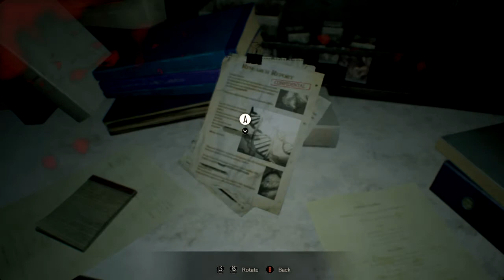Evie Nooo!!! - Resident Evil 7 #8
closing in even closer to the inevitable end to evie and her damned gift!!

Fear and
isolation seep through the walls of an abandoned southern farmhouse. "7" marks a new beginning for survival horror with the “Isolated View” of the visceral new first-person perspective. Developer: CAPCOM Co., Ltd. Publisher: CAPCOM Co., Ltd. About This Game Resident Evil 7 biohazard is the next major entry in the renowned Resident Evil series and sets a new course for the franchise as it leverages its roots and opens the door to a truly terrifying horror experience. A dramatic new shift for the series to first person view in a photorealistic style powered by Capcom’s new RE Engine, Resident Evil 7 delivers an unprecedented level of immersion that brings the thrilling horror up close and personal. Set in modern day rural America and taking place after the dramatic events of Resident Evil® 6, players experience the terror directly from the first person perspective. Resident Evil 7 embodies the series’ signature gameplay elements of exploration and tense atmosphere that first coined “survival horror” some twenty years ago; meanwhile, a complete refresh of gameplay systems simultaneously propels the survival horror experience to the next level. System Requirements Minimum: Requires a 64-bit processor and operating system OS: WINDOWS® 7, 8, 8.1, 10 (64-BIT Required) Processor: Intel® Core™ i5-4460, 2.70GHz or AMD FX™-6300 or better Memory: 8 GB RAM Graphics: NVIDIA® GeForce® GTX 760 or AMD Radeon™ R7 260x with 2GB Video RAM DirectX: Version 11 Storage: 24 GB available space Sound Card: DirectSound compatible (must support DirectX® 9.0c or higher) Additional Notes: Hardware specification target 1080P/30FPS. May require reduction in Texture Quality settings or turning Texture streaming to OFF due to high VRAM requirements. *Internet connection required for game activation. Recommended: Requires a 64-bit processor and operating system OS: WINDOWS® 7, 8, 8.1, 10 (64-BIT Required) Processor: Intel® Core™ i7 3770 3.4GHz or AMD equivalent or better Memory: 8 GB RAM Graphics: NVIDIA® GeForce® GTX 1060 with 3GB VRAM DirectX: Version 11 Storage: 24 GB available space Sound Card: DirectSound compatible (must support DirectX® 9.0c or higher) Additional Notes: Hardware specification target 1080P/60FPS. *Internet connection required for game activation..